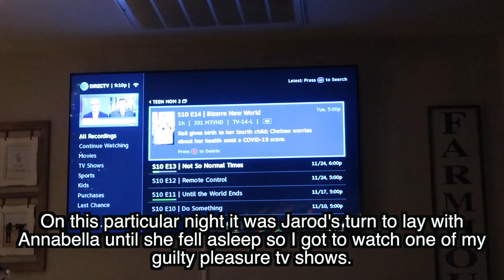GIRLS NIGHT ROUTINE | VLOGMAS DAY 3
Girls night routine, infant and a 3 year old girls

*SHOP OUR MATCHING PJS*
IFFEI Matching Christmas PJs links:
PJ's we worn
IFFEI Amazon Store